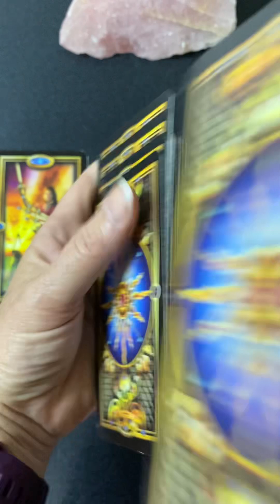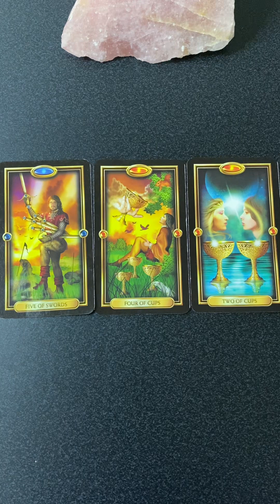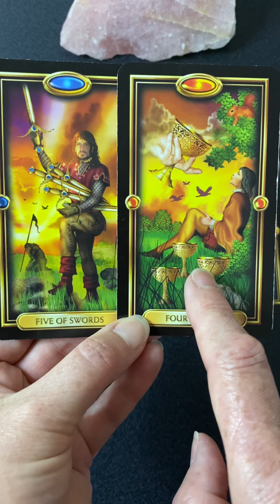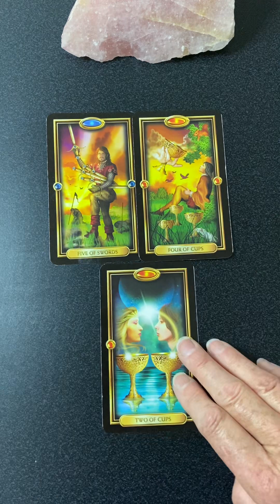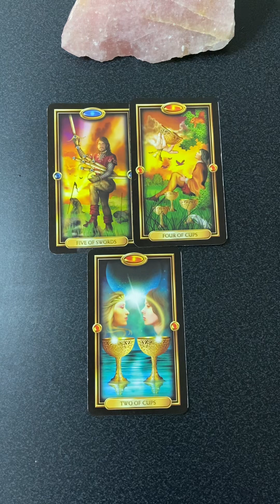May 26 Allow the Head and Heart to Work Together